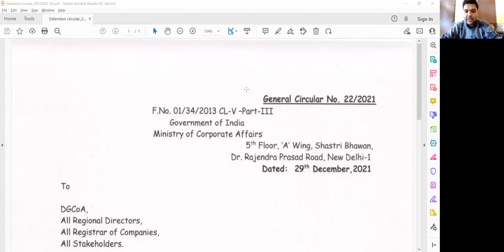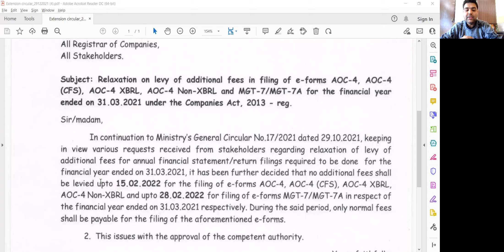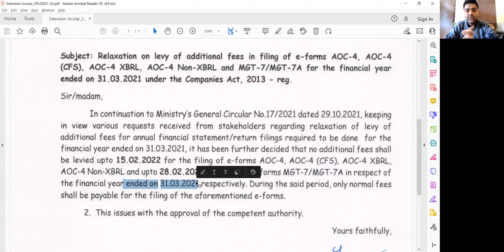MCA DUE DATE EXTENSION FOR F.Y 2020-21 | GOOD NEWS FOR PROFESSIONALS AND ALL THE STAKEHOLDERS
Relaxation on levy of additional fees in filing of e-forms AOC-4, AOC-4(CFS), AOC-4 XBRL, AOC-4 Non-XBRL and MGT-7/MGT-7A for the financial year ended on 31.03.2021 under the Companies Act, 2013.